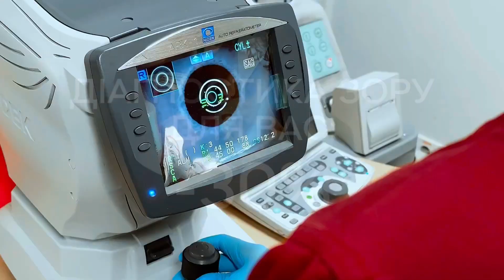🔥 АКЦІЇ ВЕРЕСНЯ 2024 В "НОВИЙ ЗІР": Лазерна корекція зору, Лікування катаракти, Діагностика зору.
НОВИЙ ЗІР: АКЦІЇ ВЕРЕСНЯ 2024

👀Діагностика зору дорослим і дітям: до -40%.

Приходьте з рідними та друзями на діагностику та отримайте максимальну знижку:
Діагностика зору першому пацієнту -  зі знижкою -30%.
Діагностика зору всім наступним пацієнтам (рідним, друзям, дітям, батькам тощо) - зі знижкою -40%.

👀Лазерна корекція зору: до -7000 грн.

✔️ Класичні методики LASIK, LASEK, Super LASEK,
✔️ Super LASIK Thin Flap - для тих, у кого тонка рогівка, через що лазерна корекція була недоступною.
✔️ Методики Contoura®Vision та Custom-Vue, що дозволяють досягти максимальної гостроти зору, чіткості кольорів та текстур.
✔️Технологія FEMTO, яка робить лазерну корекцію 100% автоматизованою та безпечною, реабілітацію швидшою та комфортною.
✔️Автоматизована безклаптєва методика StreamLight, яка рекомендована пацієнтам з анатомічними особливостями ока та рогівки зокрема.

👀Заміна кришталика при катаракті: до -5000 грн/око.

Методи:
✔️Класичний ультразвуковий - ФАКОемульсифікація.
✔️Інноваційний автоматизований лазерний - ФЕМТОхірургія.

👀 Лазерна коагуляція сітківки Navilas (Німеччина) -3000 грн/око

Комфортне і безпечне укріплення сітківки з максимальним результатом на автоматизованій  лазерній системі з трекінгом.

0:14  - знижка 30% на діагностику зору
00:20 - знижка 40% на діагностику зору рідних та друзів
00:30 - знижка до 7000 грн/обидва ока на класичні методи лазерної корекції Super Lasik та Super Lasek
00:35 - знижка до 7000 грн/обидва ока  на лазерну корекцію Super LASIK Thin Flap
00:42 - знижка до 7000 грн/обидва ока на лазерну корекцію Contoura®Vision
00:50 - знижка до 7000 грн/обидва ока на технологію лазерної корекції FEMTO
00:56 - знижка до 7000 грн/обидва ока на на автоматизовану безклаптєву методику StreamLight
01:09 - знижка до 7000 грн/око на заміну кришталика методом ФАКОемульсифікації.
01:19 -  знижка до 7000 грн/око на заміну кришталика методом із застосовуванням технології FEMTO

🔥Акції діють тільки з 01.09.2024 по 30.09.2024 в мережі офтальмологічних центрів "Новий Зір" (Київ, Дніпро, Кривий Ріг, Хмельницький, Черкаси)